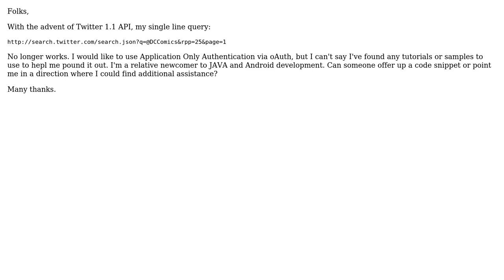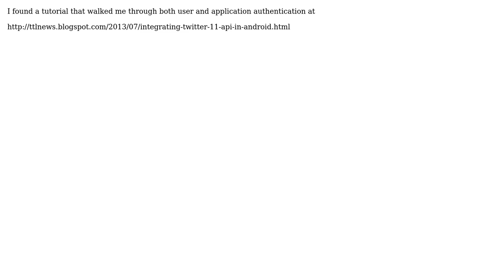application only authentication twitter api android (2 Solutions!!)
application only authentication twitter api android

With thanks & praise to God, and with thanks to the many people who have made this project possible! | Content (except music & images) licensed under CC BY-SA | Music | Images & others | With thanks to user robotoaster user Rex Balboa and the Stack Exchange Network Trademarks are property of their respective owners. You are responsible for your own actions.